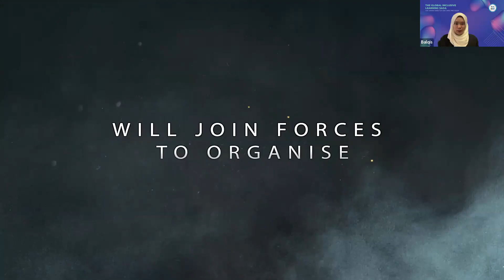The Global Inclusive Learning Saga: The Grand Debut of AIAC APAC Pre-Moot